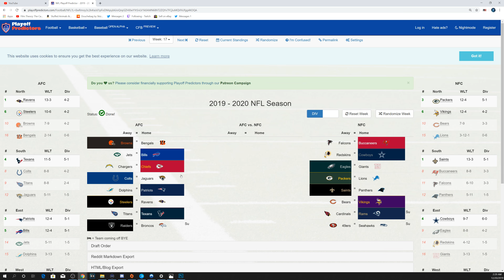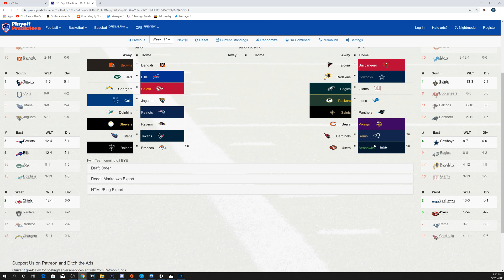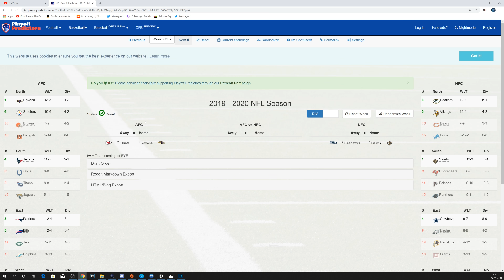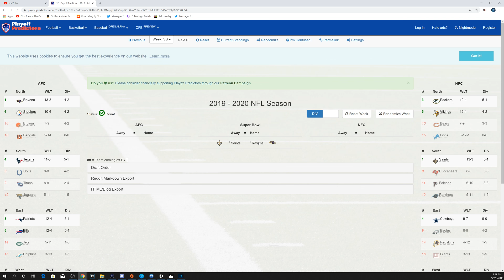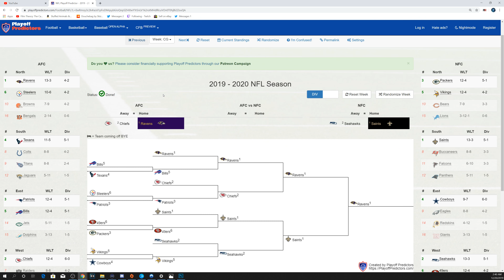2020 NFL PLAYOFF PREDICTIONS!! FULL PLAYOFF BRACKETS! SUPER BOWL 54 WINNER!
2020 NFL PLAYOFF PREDICTIONS!! FULL PLAYOFF BRACKETS! SUPER BOWL 54 WINNER!